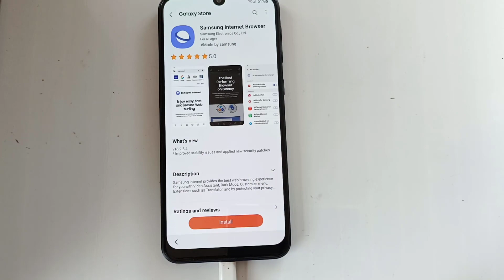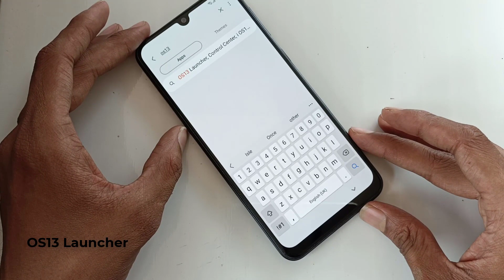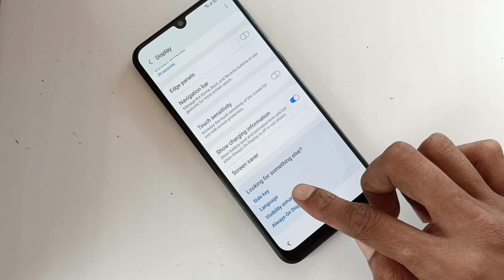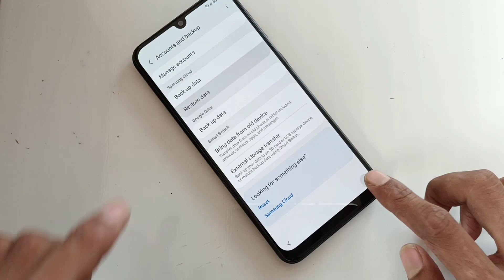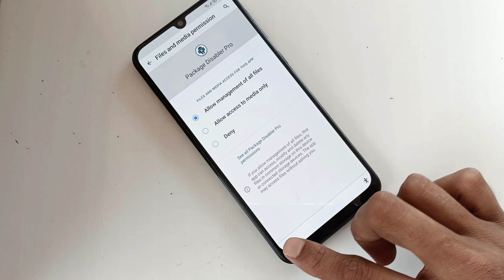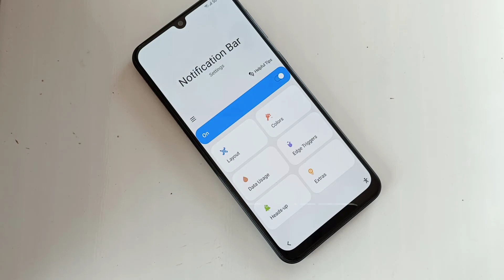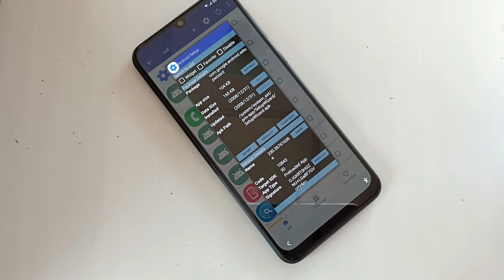ALL SAMSUNG Bypass Frp By UsingTenorshare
All videos on my YouTube channel are for Educational purpose only and help unlock phones If my channel help you unlock password/Google account from your phone than be sure to Support my YouTube channel